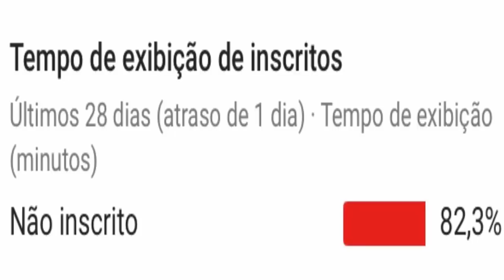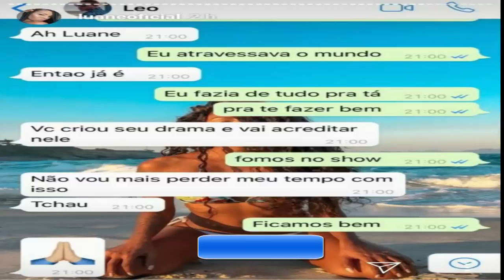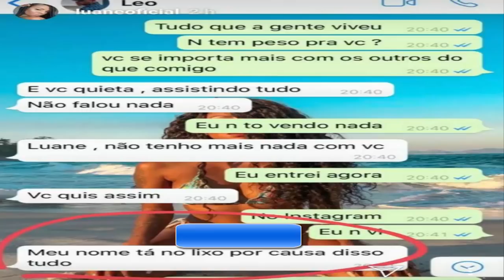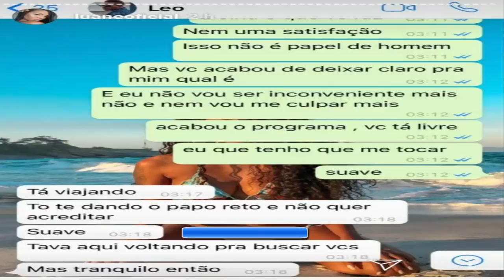LUANE DIAS SE CANSA E PRINTA CONVERSAS C LEO STRONDA SOBRE FIM DE NAMORO APÓS FAZENDA 10 2018